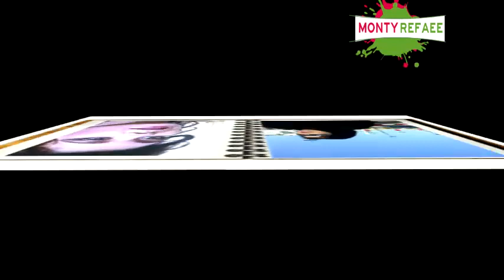Sawsan Rabie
Edited by : Menna Refaee
اعداد وإخراج : منة الله رفاعي